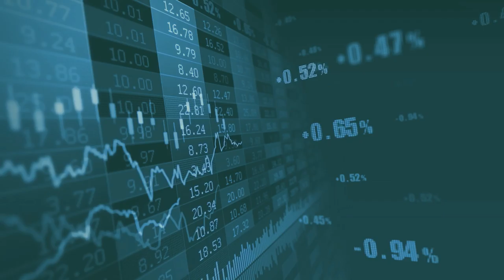stocks to buy footage hd